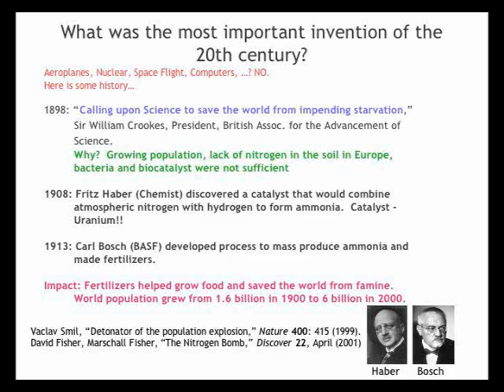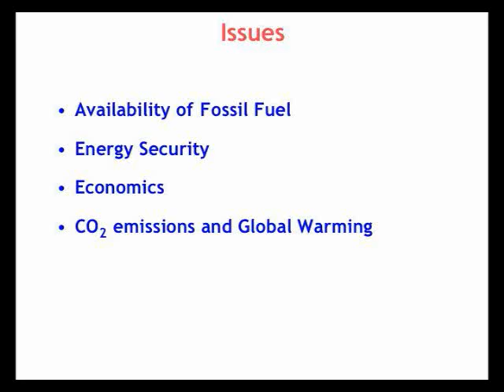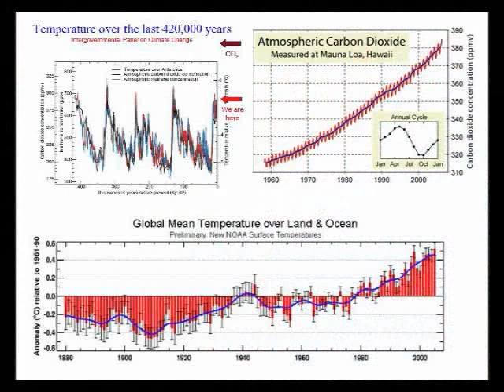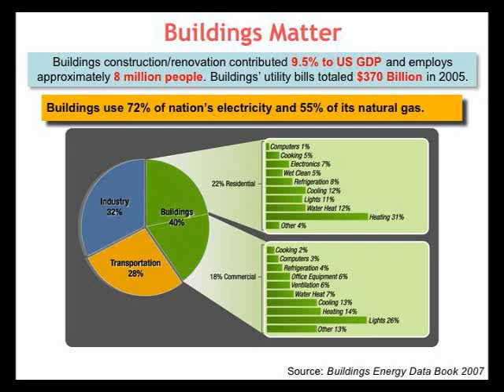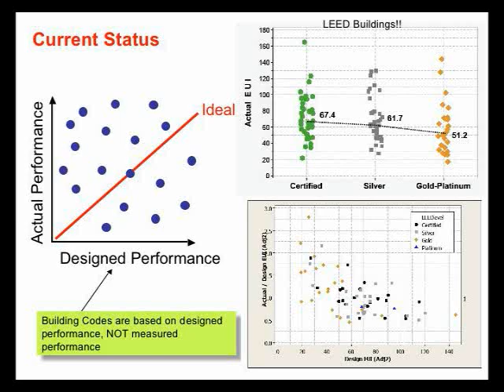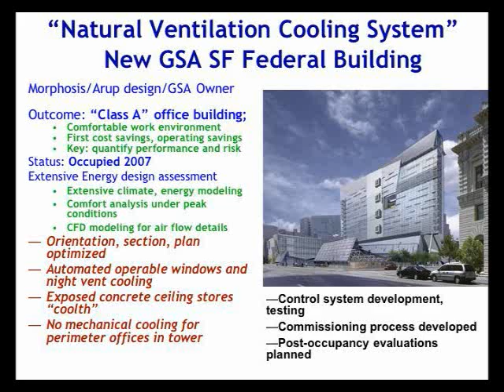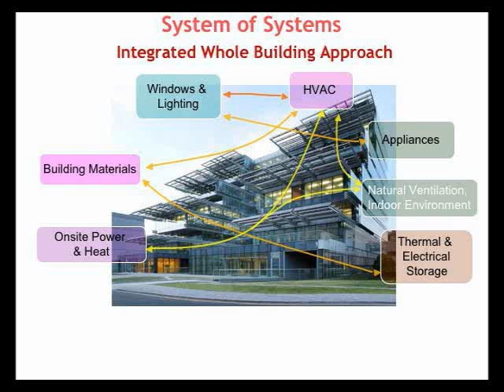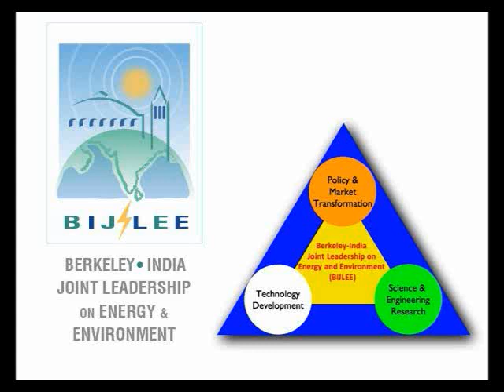Buildings That Think Green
Buildings are the SUVs of U.S. energy consumption, gobbling up 71 percent of the nation's electricity. In this Sept. 22, 2008 talk, Arun Majumdar, Director of Berkeley Lab's Environmental Energy Technologies Division, discusses how scientists are creating a new generation of net-zero energy, carbon-neutral buildings.